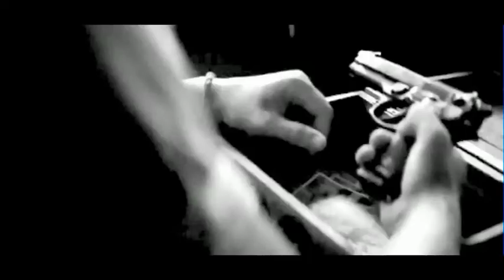Secret life -- Kellan Lutz, Paul Walker, Olivia Wilde, Vin Diesel (Angel's Wings)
.Triangle Amoureux. Secret Life .

Paul Walker
Vin Diesel
Kellan Lutz
Olivia Wilde